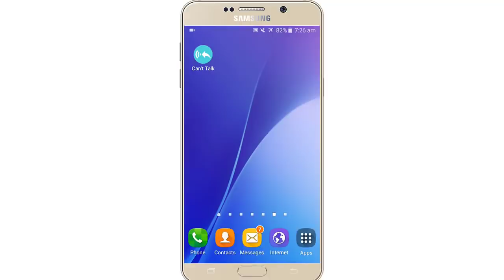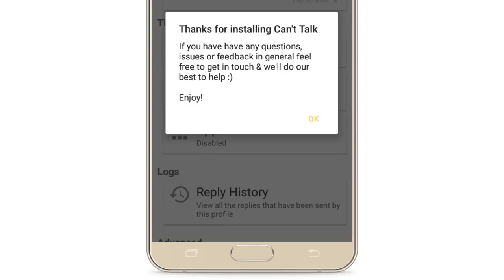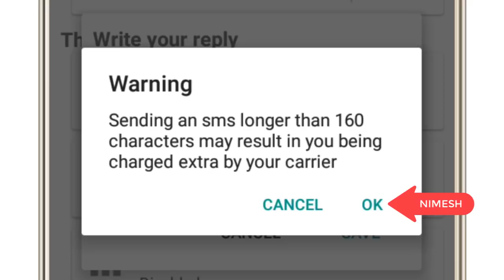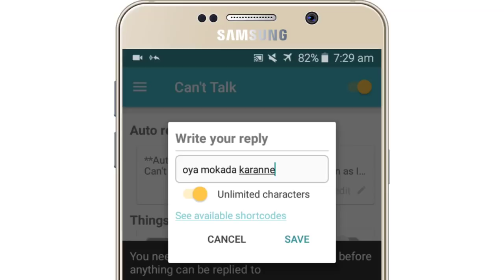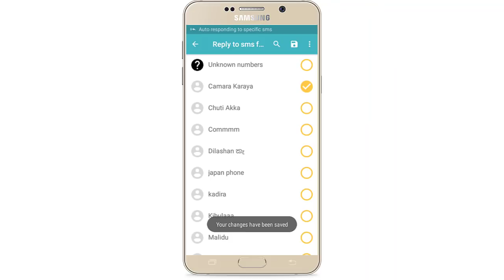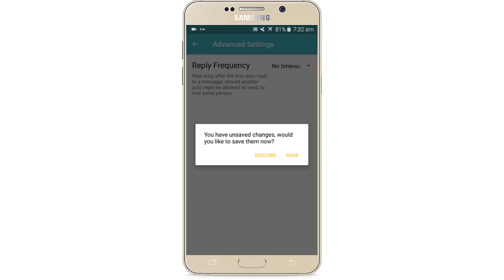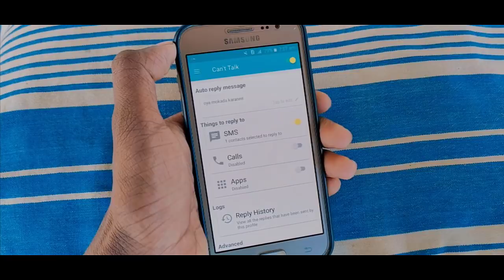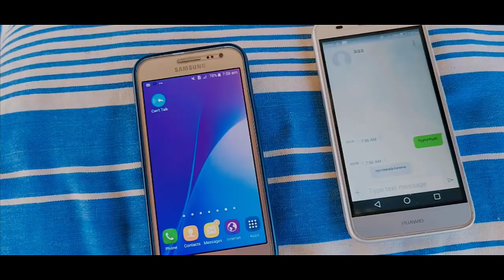How To Enable Auto Reply Message Sinhala - Nimesh Academy